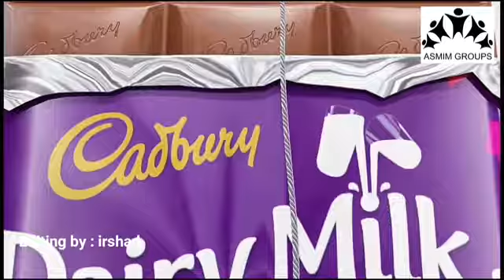Vivek status video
Hockey vivek